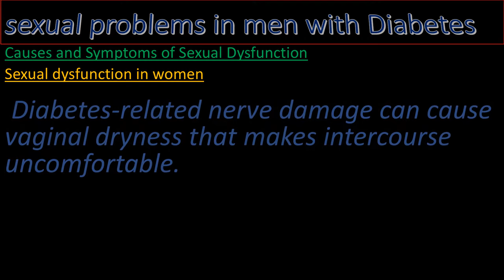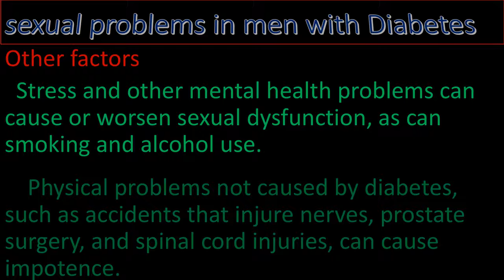DIABETES LOSSES FUNCTIONS & TREATMENT .( DOCTOR'S TIPS )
DIABETES LOSSES FUNCTIONS & TREATMENT.